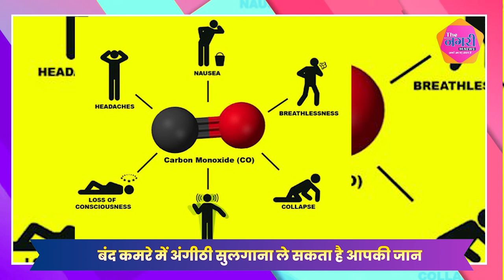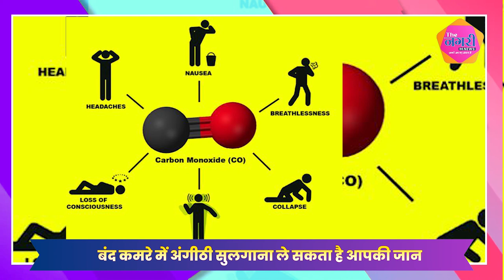जहरीली गैस Carbon Monoxide ले सकती है जान, देश के कई राज्यों में मामले आ चुके सामने